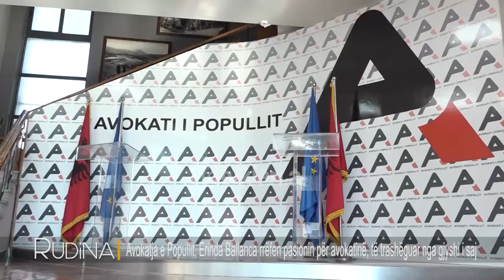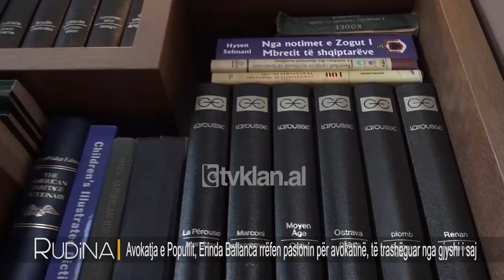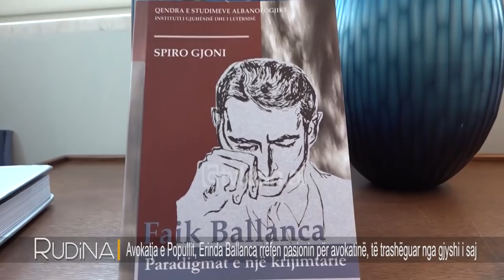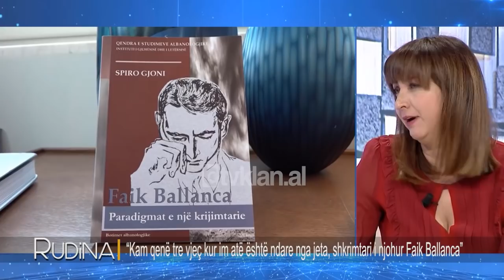Rudina - Avokatja e Popullit, Erinda Ballanca rrefen pasionin per avokatine! (14 dhjetor 2019)